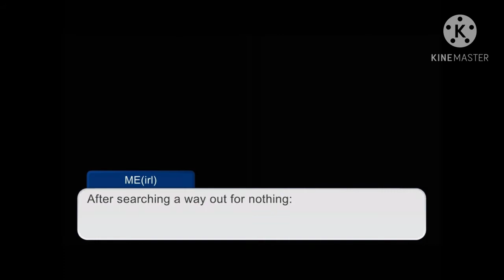I just let them there...